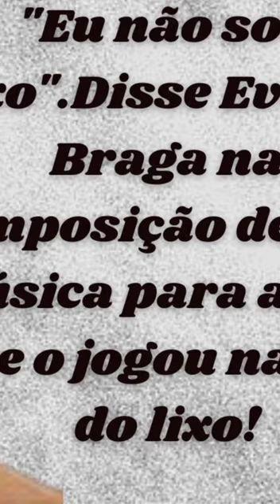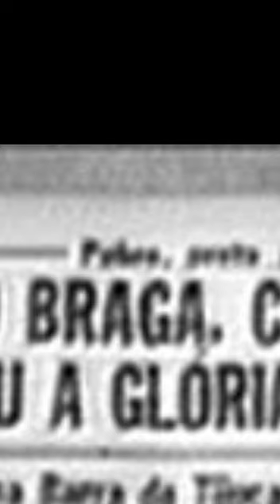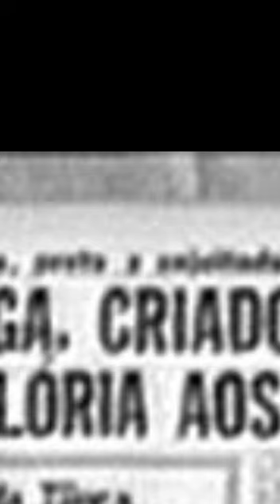Sorria , Sorria - A vida e a estrondosa carreira do cantor Evaldo Braga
A Vida de Evaldo Braga uma estrondosa carreira que durou pouco mais de 3 anos e vendeu milhões de discos